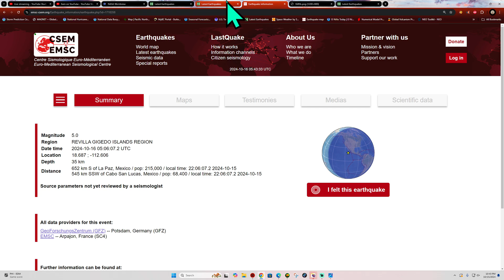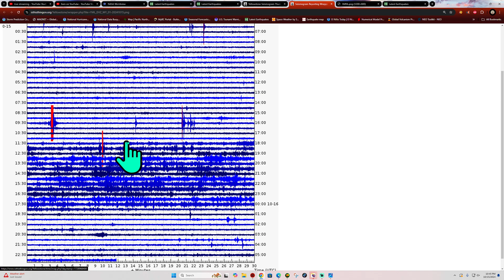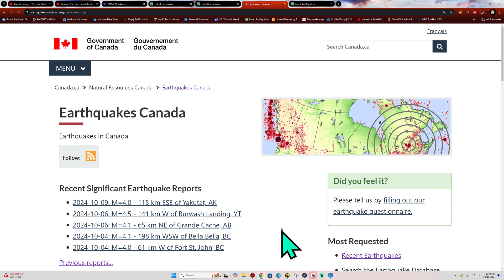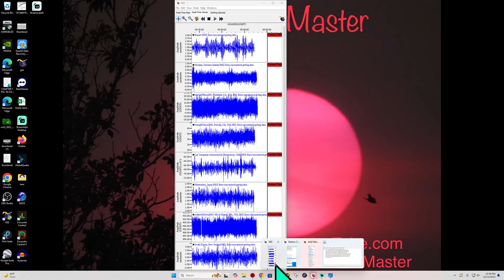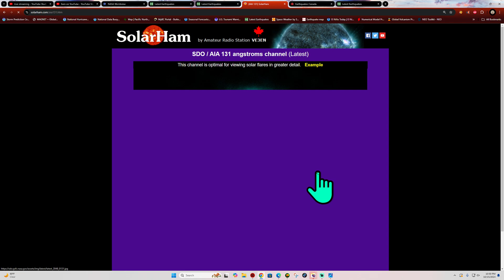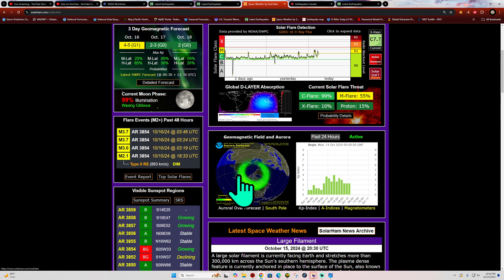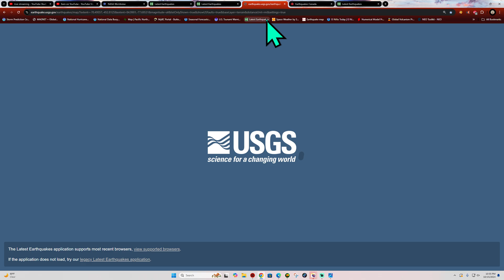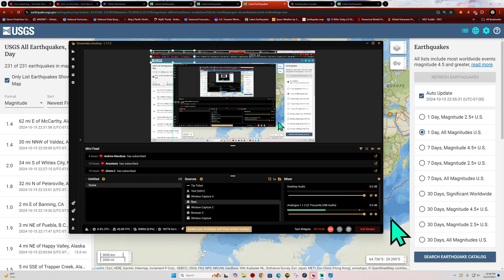Middle America Trench Earthquake uptick. Odd quake in the Pacific. Tuesday Night 10/15/2024